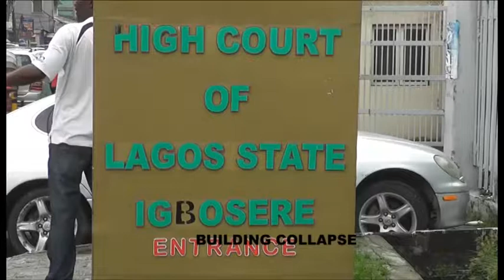LASG arraigns another suspect in Lekki building collapse